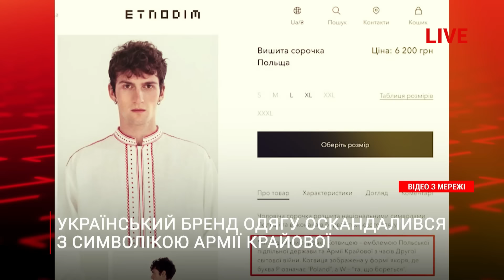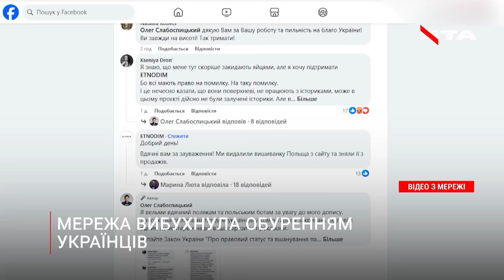Хто може піти на місце Лісового?| Суд проти Фаріон| Український бренд оскандалився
Хто може стати альтернативою Лісовому? Чому представник Львівської Політехніки не з’явився в суді? Ірина Фаріон, народний депутат України VII скликання відповіда в Інформаційному стрімі ГВЛ

00:00 Суд проти Фаріон: деталі
3:30 Хто після Лісового?
11:12 Як заборонити МП?
15:41 Про медійний закон
21:15 Грубо відповіла російськомовній українці
24:52 Український бренд оскандалився